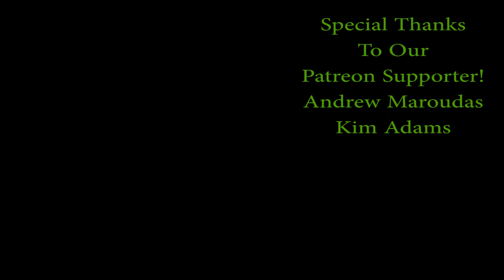Corey Feldman "Angelic 2 the Core" Patreon Album Review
It's another Patreon review! This time it's Corey Feldman's "Angelic 2 the Core"!